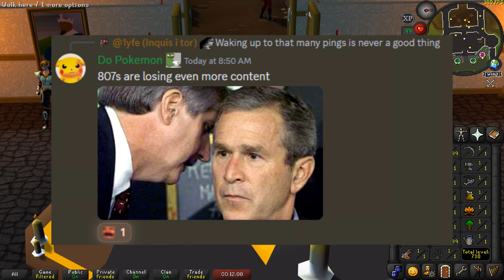Dear Jagex, Not Again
The 'Varlamore Activities & Kourend Changes' blog as it stands will have an impact on many different accounts.

If you wish to continue to support unique types of accounts, please consider the following, Jagex.

CHAPTERS
00:00 Intro / Blog
01:07 Arceuus Spellbook
01:33 Arceuus Spellbook uses
03:08 Dragon Warhammer
03:33 Nice Changes
03:53 Historical Combat Only Changes
04:45 Please?
05:24 Possible Solution
06:00 Skillers Impacted
06:19 Thanks for listening